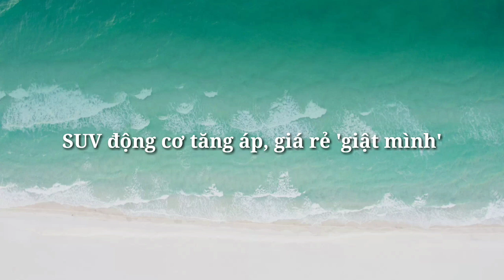SUV động cơ tăng áp, giá rẻ 'giật mình' x 360 xe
Xe 360
SUV động cơ tăng áp, giá rẻ 'giật mình'
Hanteng X5 2020 là mẫu SUV sở hữu thiết kế đẹp, trang bị động cơ tăng áp nhưng giá bán cực kỳ hấp dẫn.